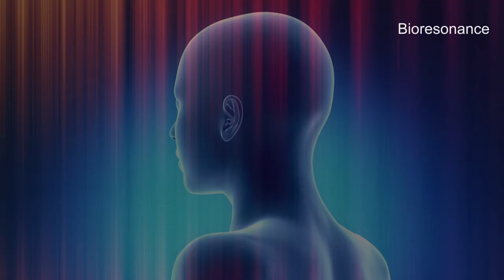Machado Joseph Disease - RIFE Frequencies Treatment - Online Sound Therapy - Positive Energy Healing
– Relaxation & Spiritual Music 🎶✨ Machado-Joseph Disease (MJD) is a genetic disorder causing progressive muscle weakness and coordination loss, known as Spinocerebellar Ataxia Type 3 (SCA3).

10 mn Specifics Rife Frequencies + 5 mn Aura, Chakra, Meridians harmonizing + 30s of 528hz

Français

10 mn Fréquences Rife spécifiques + 5 mn Harmonisation de l'Aura, Chakra, Meridiens + 30 secondes de la fréquence 528hz (amour)

Español

10 min Frecuencias específicas de Rife + 5 min Armonización del Aura, Chakra, Meridianos + 30 segundos de la frecuencia 528hz (amor)

Recomendamos 2 sesiones al día (mañana y noche).